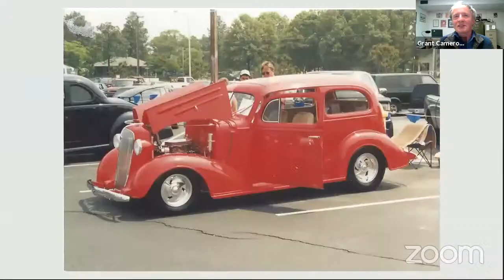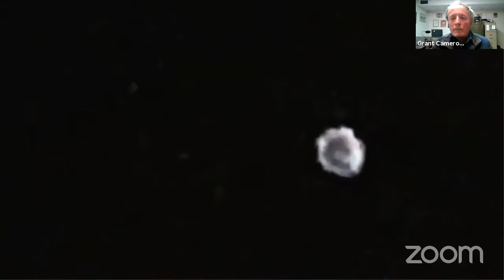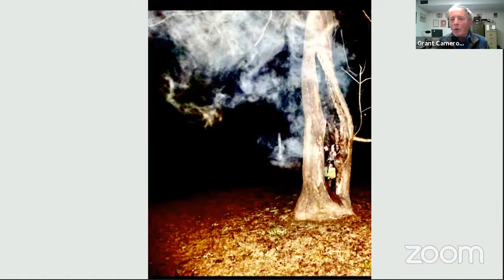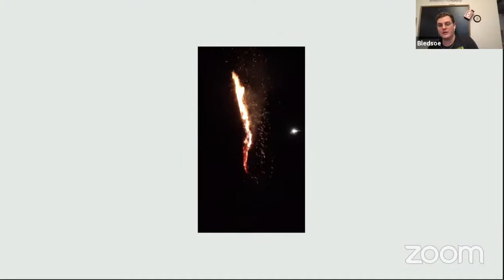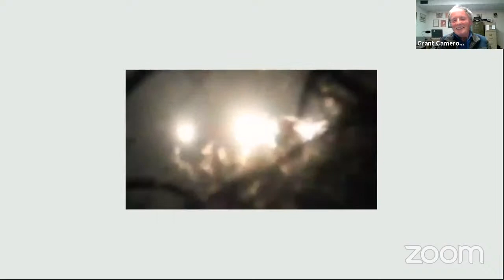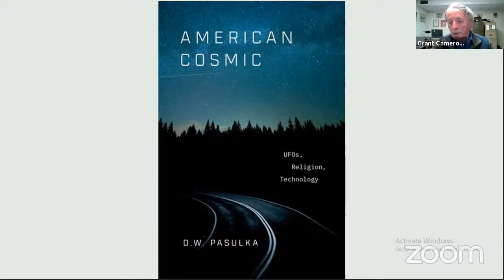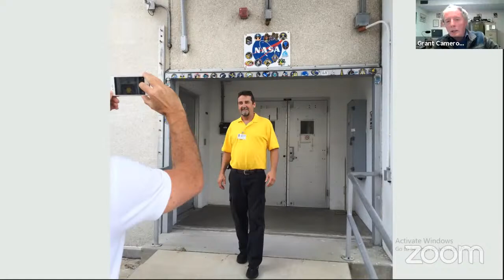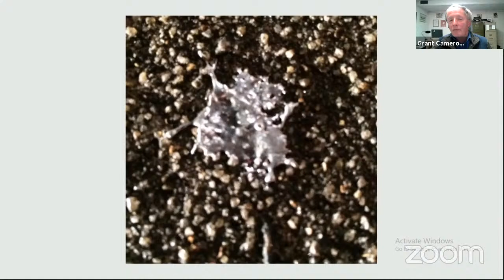Discussion with Ryan Bledsoe, Bledsoe said So podcast